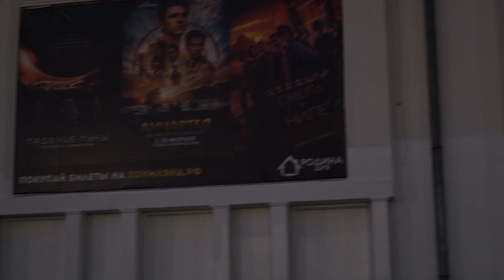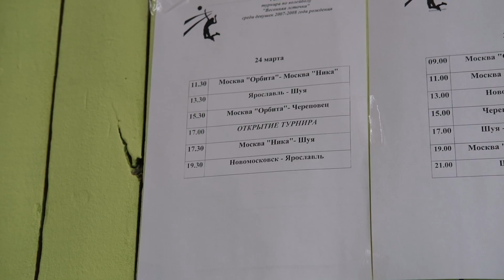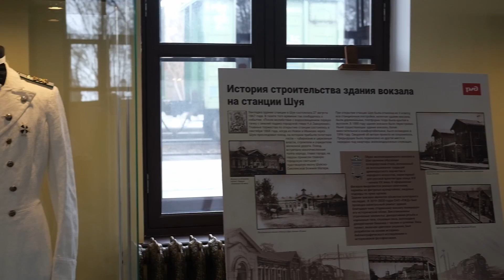ТУРНИР по ВОЛЕЙБОЛУ в ШУЕ/Twins Show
В конце марта мы с командой поехали на турнир в город Шуя. И в этом видео мы показали кусочек из нашей реальной, спортивной жизни: наши игры, прогулки, отель, в котором нам предстояло жить эти 3 дня, а также ещё много интересного.

Часто задаваемые вопросы:
💗 В каком мы классе? В 9 классе
💗Сколько нам лет? 15
💗Где мы живём? Москва
💗В какой программе мы монтируем?